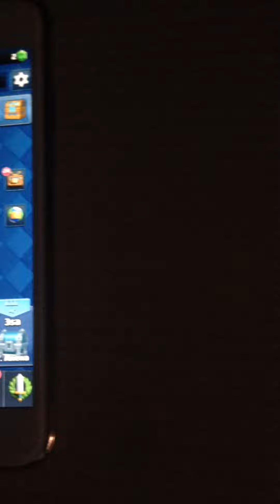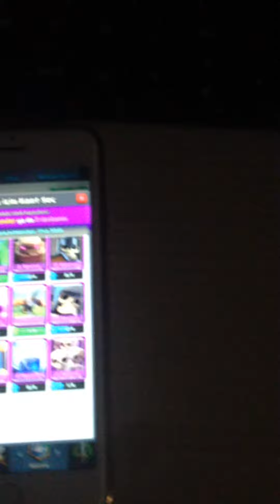5 Mart 2017